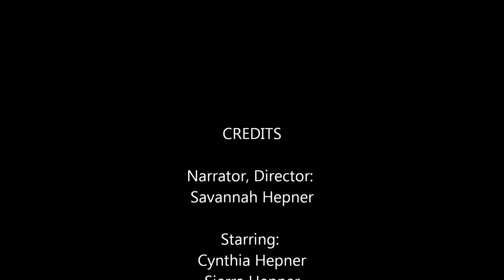Argument Video Project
This is my argument video for my English project.

Here are my sources cited in MLA format:

DiscoveryARTS Camps. N.d. Photograph. pacificconservatory.com.
          Web. 6 Apr 2014.
Estrella, Espie. "Benefits of Music Education."
          musiced.about.com. About.com, n.d. Web. 26 Mar 2014.
Kennedy, Robert. About Private Schools. 2013. Photograph.
          privateschoolreview.com. Web. 6 Apr 2014.
McGregor, Emily. "What are the Advantages and Disadvantages of
          a Musical Education in Regard to Children?" Diss. Research
          Module of BA (Hons) in Commercial Music, n.d. Web.
Orchestra. N.d. Photograph. bethelsd.org, Spanaway. Web. 26
          Mar 2014.
Parker, Suzi. "It Turns Out Funding Music Education Costs Less
          Than Everyone Thought." takepart.com. Participant Media,
          30 Aug 2012. Web. 26 Mar 2014.
School Musicians Combine for Elementary Band Concert. 2007.
          Web. 26 Mar 2014.
Sosnowski, Jana. "The Importance of Art, Music & Phys Ed in
          Elementary School." education.seattlepi.com. Hearst
          Seattle Media, LLC, n.d. Web. 26 Mar 2014.